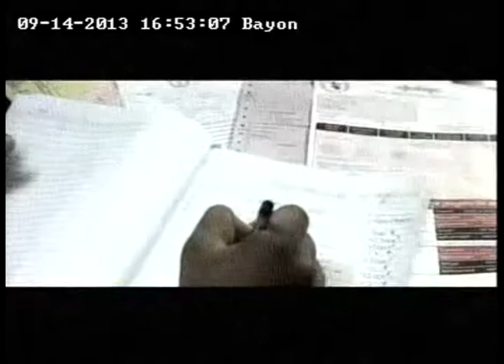Glinter Soft Drink At Beach 30s) (16h52mn)